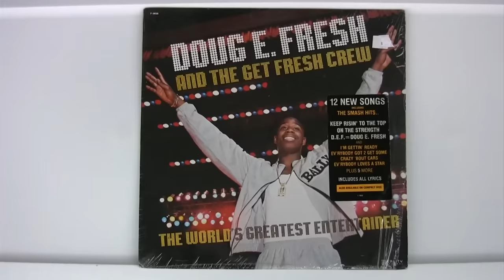Nardwuar vs. Waka Flocka Flame